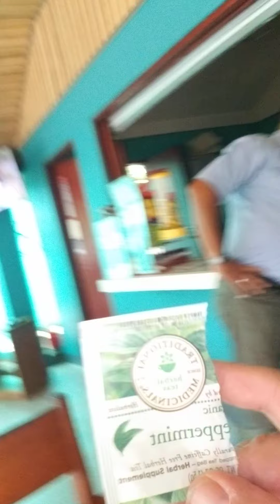dont quit !!! gman